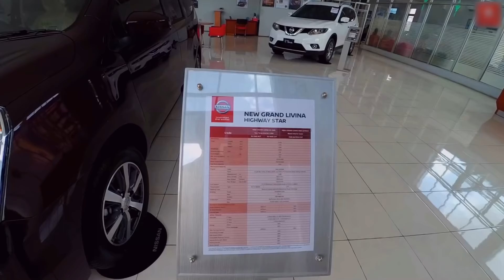Kota Purwokerto | Rute Dukuh Waluh - Jalan Gerilya - Nissan Purwokerto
Rute: Jalan Gerilya - Nissan Datsun Purwokerto - Jalan Gerilya - Jalan HM Bahrun - Jalan Adipati Mersi - Jalan KH Abdul Malik - Jalan Jembatan Gantung - Jalan Raden Patah - Dukuwaluh